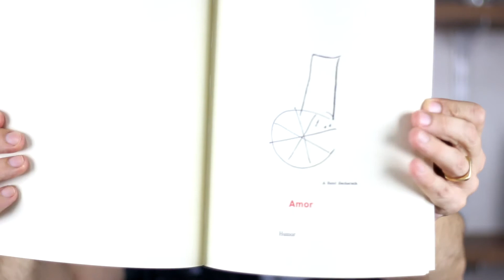Maturidade?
Passamos por uma semana atribulada mas retornamos, com a constatação de que não temos maturidade.